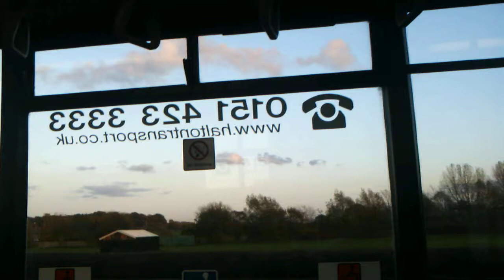Bus ride Prescot to Liverpool No 61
1st November 2011 as the sun was setting